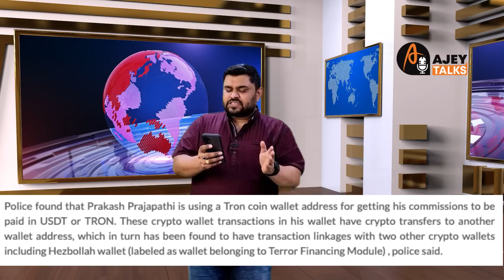Rs.712 करोड़ की ठगी, 9 गिरफ्तार, Telegram पर चल रहे Prepaid Task Scam & Investment Scam Arrest News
Breaking News Reference : Hyderabad police arrest 9 in Rs 712 crore "Chinese investment fraud'

Not Available on Telegram
🌐 Follow My Motivational Channel   @AjeyMotivations    Thanks ❤️

Please Sign this Petition -- Don't select payment option on second page Just click i'll share

Watch Telegram Prepaid Task Videos Below

marriott bonvoy prepaid task scam, marriott bonvoy scam, marriott bonvoy reservation scam,
marriott bonvoy earning app scam,marriott bonvoy rating scam, marriott bonvoy hotel rating scam, marriott bonvoy earning real or fake, marriott bonvoy rating fraud,

"Fair use" is an exception to copyright law that allows for the use of copyrighted material without seeking permission from the copyright owner, for purposes such as criticism, comment, news reporting, teaching, scholarship, research, and education.

Please note that the views, opinions, and interpretations expressed in this video are those of the content creator and do not necessarily reflect the views of any specific organizations or individuals mentioned or referenced in the video.
Thank you for understanding the intended purpose of this video and for joining us in promoting awareness and education.